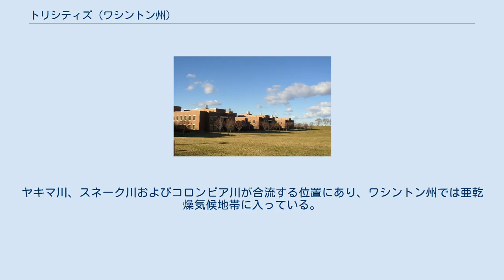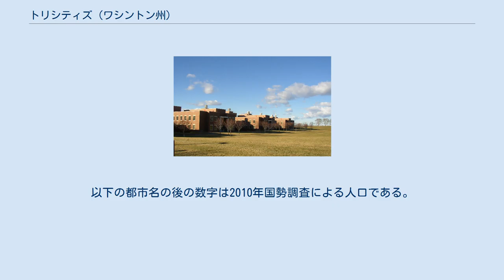トリシティズ (ワシントン州)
トリシティズ（英: Tri-Cities）は、アメリカ合衆国ワシントン州の南東部に位置し、ケニウィック、パスコ、リッチランドという隣接する3市を中心とする都市圏である。
ヤキマ川、スネーク川およびコロンビア川が合流する位置にあり、ワシントン州では亜乾燥気候地帯に入っている。
4つ目の都市としてウェストリッチランドもこの都市圏に含まれる。
各都市は互いに隣接し、また川にも接しているので、全体で1つの中規模都市の様相がある。
 この都市圏の人口は2010年国勢調査で253,540人であり、州内ではシアトル、スポケーン、およびポートランド各都市圏に次いで第4位である。
 パスコにあるトリシティズ空港では商業便と一般用途便の利用が可能である。
パスコはフランクリン郡の郡庁所在地であり、他の都市はベントン郡に入っている。
 2010年、キップリンガーが家族を養いたい場所10傑にトリシティズを挙げ、CNNのマネー誌はトリシティズが2000年代初期より比較的安定した経済状態にあることで、住宅価格の利得に繋がる場所10傑の1つに挙げた。
 トリシティズの中でパスコが最初に1891年に法人化され、続いて1904年にケニウィック、1910年にリッチランドが市制を布いた。
ウェストリッチランドは、ハンフォード・サイト（核開発施設）ができた後、政府が所有する家を借りるよりも自分達の家を持ちたいと願ったリッチランドに飽き足らない市民が設立した。
リッチランドはこの町を併合しようとしたが、別の町として留まり、1955年に市制を布いた。
 パスコは鉄道の駅があることが大きく、トリシティズの中では最大の都市だった。
灌漑が容易で農業に適した用地があったことで、リッチランドの近くにハンフォード・サイトができるまでは最大であり続けた。
 初期の時代は農業があらゆる産業分野の中でも基盤だった。
今日でも農業は特にパスコで大きな位置を占めている。
 1943年にハンフォード・サイトができると、リッチランドが俄かに最大の都市になった。
リッチランドのコロンビア高校はそのマスコットとして「ボマーズ」（爆撃機）を採用した（ロゴはきのこ雲である）。
1970年、打ち続く人口流入への対応として、隣のケニウィック市にカミアキン高校が設立された。
経済は成長を続けたが、問題が無いわけではなかった。
連邦政府がハンフォード・サイトの予算を削減する度ごとに数多い才能があり、資質のある人々が職を失い、他の仕事を求めて去っていった。
この時代、別の雇用主が緩りと地域内に入ってはきたが、不況のときは首切りを強いられることも多かった。
1970年代、ケニウィックが人口でリッチランドを抜いて最大都市となり、それ以来その地位を譲っていない。
ケニウィックに新しく併合された土地にコロンビア・センターモールが建設され、ケニウィック西部とリッチランド南部の成長が始まった。
 太平洋岸北西部国立研究所の環境分子科学研究所、リッチランドでは最大の国立研究施設 1984年に州間高速道路182号線橋が完成し、パスコ市に行きやすくなり、その成長を促すことになった。
冷戦時代の終焉と共に地域の人々は、ハンフォード・サイトが閉鎖されてトリシティズが急速にゴーストタウンになることを恐れた。
アメリカ合衆国エネルギー省がこの施設の目的を核兵器の開発から放射性廃棄物の効果的封印と処理に変えてからその怖れは小さくなった。
1990年代、幾つかの大手企業が地域に入ってきて、ハンフォード・サイトとは異なる経済分野への多様化を促進した。
1995年、ケニウィック市南部に6番目の公立高校であるサウスリッジ高校が開校した。
 2000年代はハンフォード・サイトが浄化のために多くの労働者を雇用したので、急速な成長が続いた。
さらに北西部の様々な地域から多くの退職者の流入があった。
この期間、全国的な住宅ブームもあり、3都市共に繁栄してかなりの成長をみた。
パスコは人口成長率と増加数の双方で州内で最も成長速度の高い都市となった。
2005年、アメリカ合衆国国勢調査局はパスコの人口がハンフォード・サイトができて以来初めてリッチランドを超えたと報告した。
 2000年代後半の経済不況にも拘わらず、ハンフォード・サイトに資金と職を確保し浄化を続けさせる2009年アメリカ再生再投資法のお陰もあって、トリシティズは着実な成長と安定した経済環境を維持し続けている。
 トリシティズはステップ気候にあり、年平均7インチないし8インチ (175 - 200...